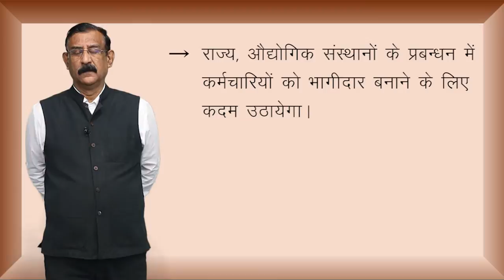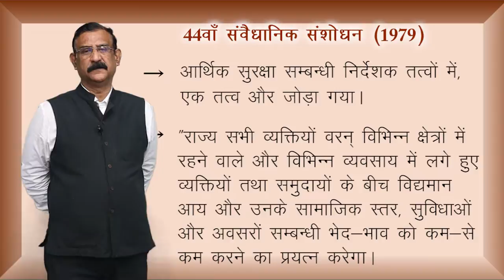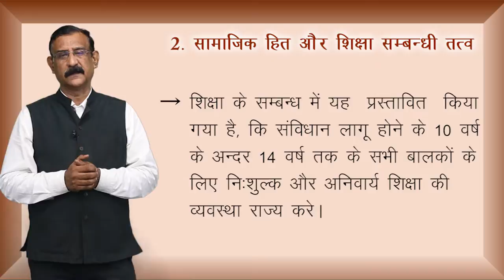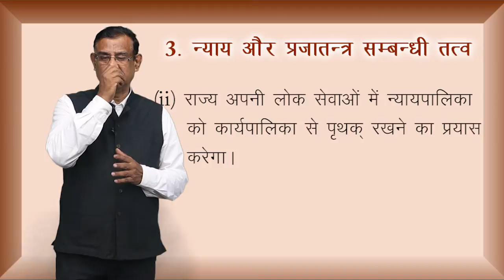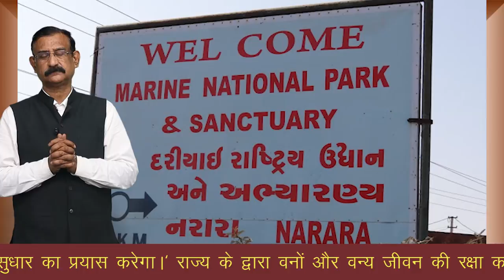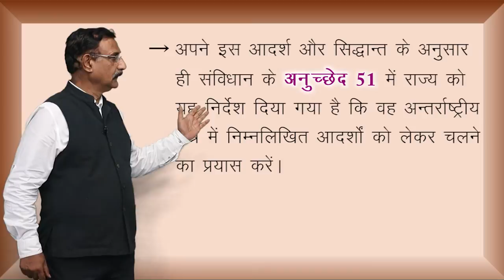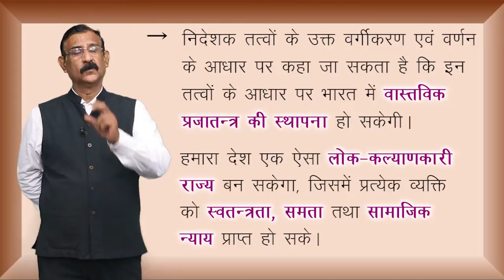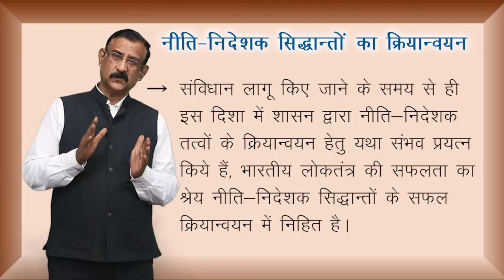CLASS 11th | POLITICAL SCIENCE | CHAPTER - RIGHTS IN THE INDIAN CONSTITUTION